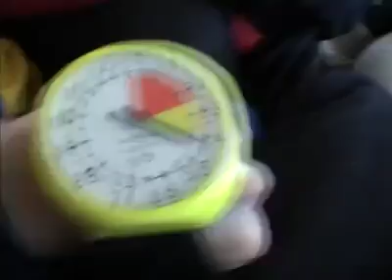Tandemsprung von Tomasz bei skydive nuggets in Leutkirch